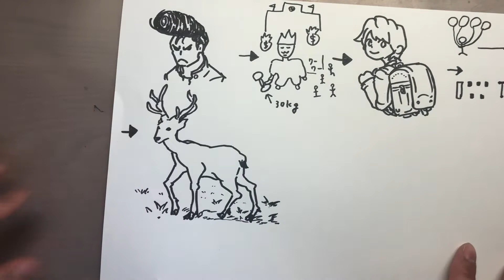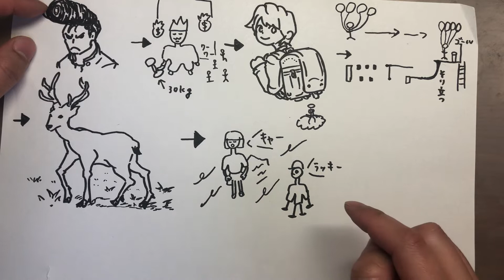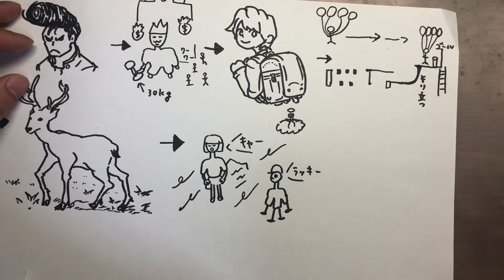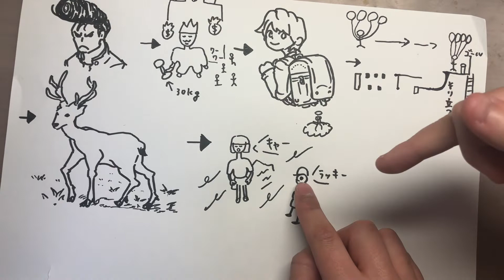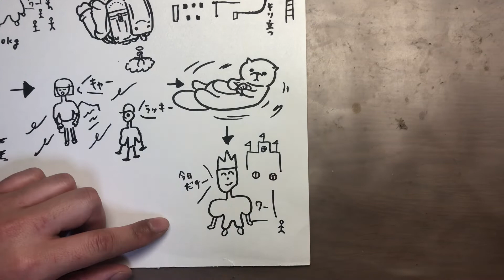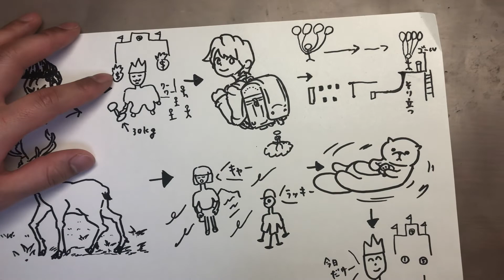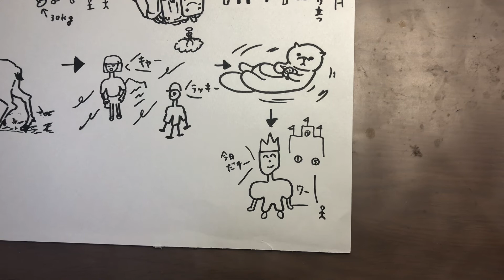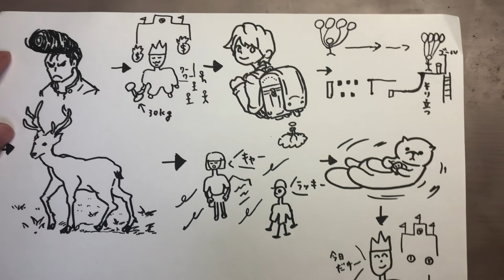【絵しりとり】途中クイズさせられた… ＃２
前回の「ルール無視」の続きから
しりとりしてます😌

TikTokでもONE PIECEコントを
毎日更新してます！
そちらもぜひ！😆🐔